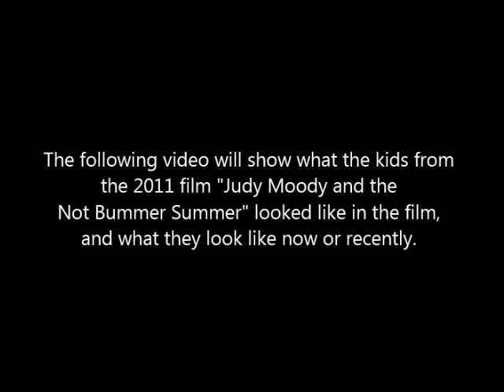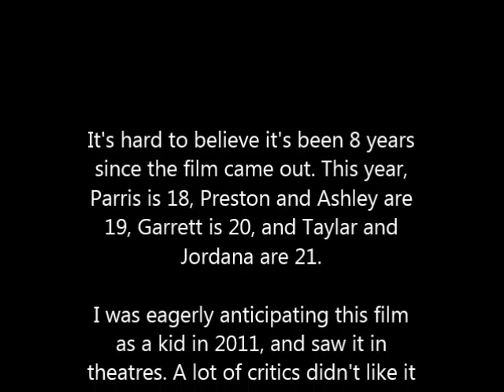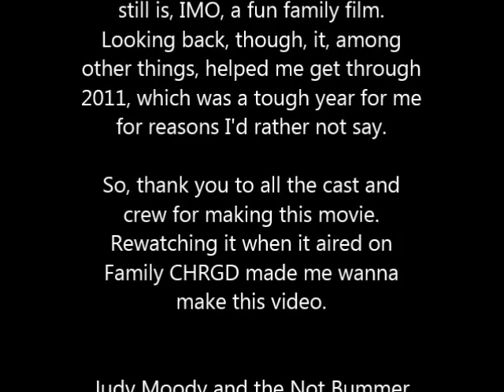"Judy Moody and he Not Bummer Summer" (2011) Then & Now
This is a video comparting what the kids from "Judy Moody and the Not Bummer Summer" looked like in the film, and what they look like now or recently.